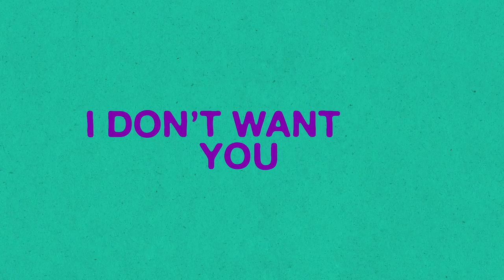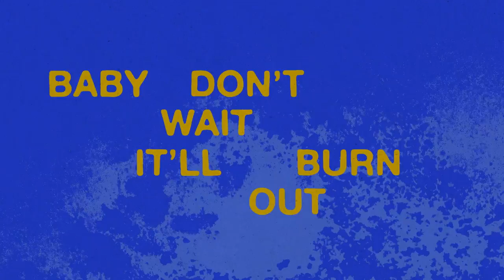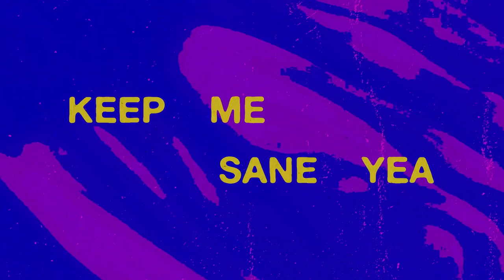THE DRIVER ERA - Bronco (Lyric Video)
Amber Robb